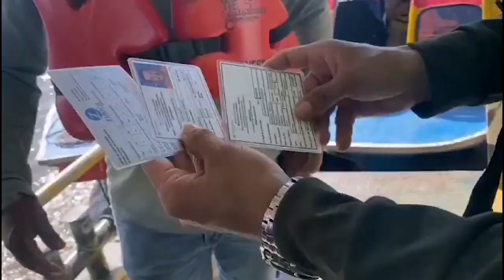Policía emprende campaña 'Navegando seguro respeto las normas sociales'